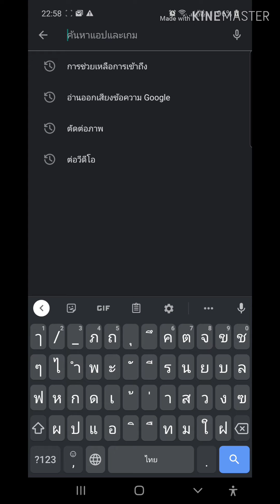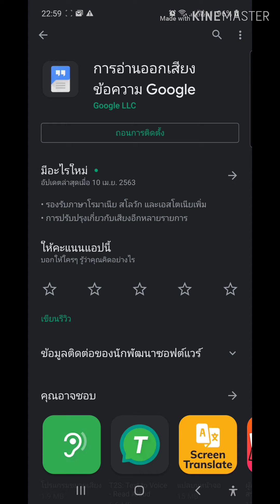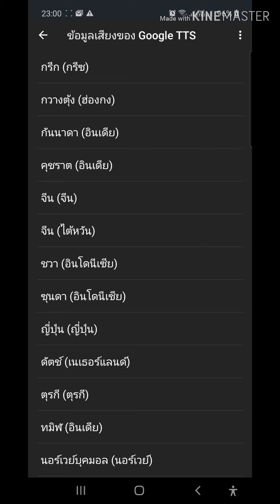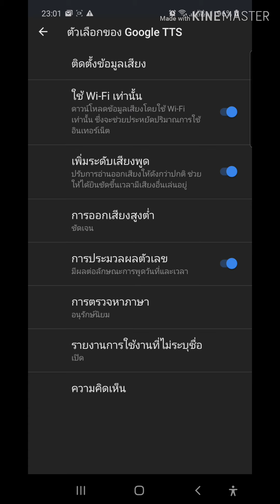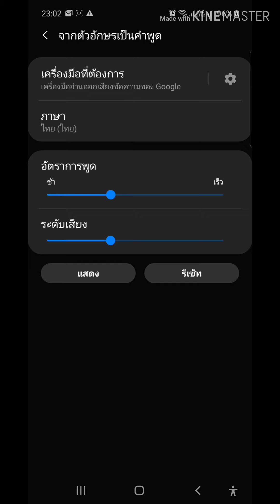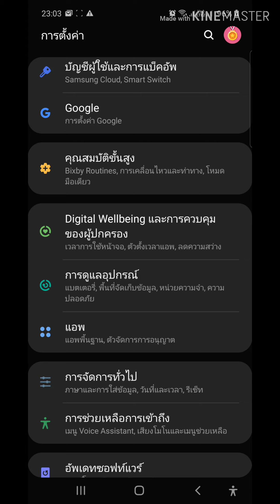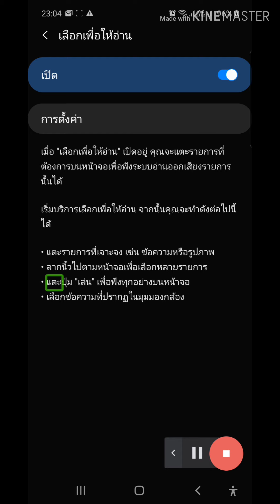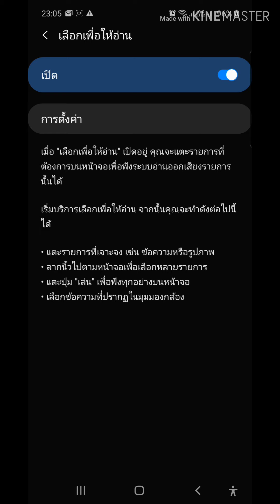Tunsingle : วิธีเปิดฟังชั่นให้มือถืออ่านออกเสียงให้กับคุณ